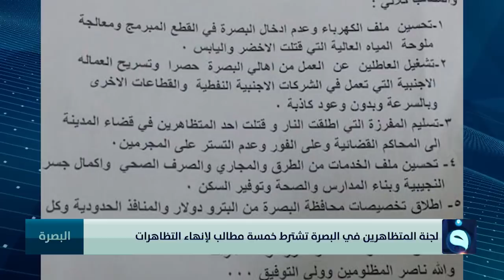لجنة المتظاهرين في البصرة تشترط خمسة مطالب لإنهاء التظاهرات